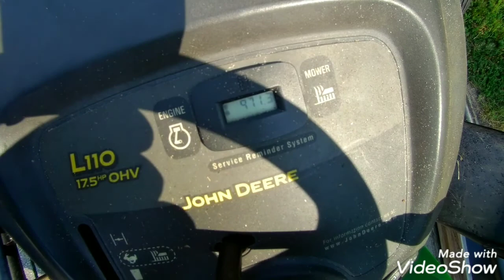Put Ole Faithful in the game today!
Johndeere L110 Kohler Command 971 hours.